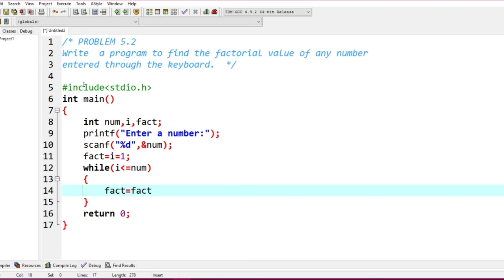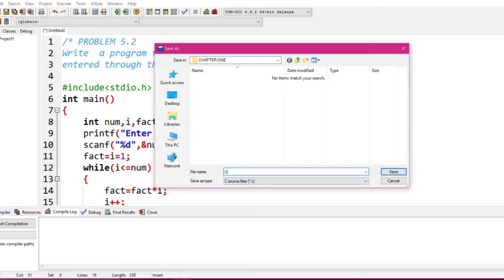LET US C SOLUTION ||PROBLEM 5.2|| LOOP CONTROL INSTRUCTION ||CHAPTER 5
Write a program to find the factorial value of any number entered through the
keyboard.

keyboard.

keyboard.

keyboard.

keyboard.

● C
● C++
● PYTHON
● JAVA
● DATA STRUCTURE
● COMPUTER AND MOBILE SHORT CUT TRICKS
● MATHEMATICS
 ● PHYSICS

For Source Code. Prgrmramit.blogspot.com

🧑‍💻Er.Amit Singh
🎓A PROFESSIONAL PROGRAMMER
 JEE MAIN MARKS...247
JEE ADVANCED MARKS...197